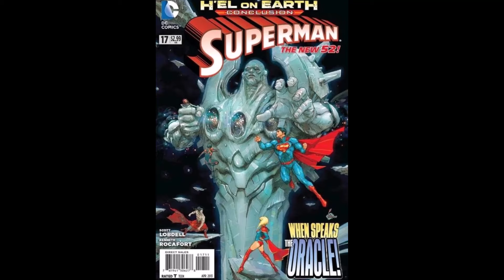SUPERGIRL👉Bodacious!!!👉2011 To 2015👉57 Covers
This video is about Supergirl, a female superhero (superheroine) published by DC Comics.

Presented are a chronological series of comic books covers from the 2011 to 2015 Supergirl comic book series, plus covers of her in other series that are related to this series by Crossover and Story Arc.

There was a Supergirl movie in 1984, with Helen Slater starring as Supergirl, and Sasha Calle played Supergirl in the 2023 The Flash movie.

Supergirl has also been on TV: notably with Laura Vandervoort playing her in the seventh season of Smallville; and Melissa Benoist playing her in the Supergirl TV show that started in 2015.

In January 2024, Milly Alcock was cast in the role of Supergirl and is set to debut in the upcoming Superman movie, before her solo standalone movie set in the DC Universe, which is to derive significantly from the Supergirl: Woman of Tomorrow 2021 to 2022 miniseries by writer Tom King and artist Bilquis Evely.

In regards to the future of Supergirl, do you have any plot ideas for her in comic books, TV shows or movies?

Are there any other super females, that you want her to be involved with, such as Power Girl or Wonder Woman?

Do you want Supergirl to retain her traditional costume or are there any changes that you want made?

This 2011 to 2015 series is one of multiple Supergirl series, and was part of The New 52 revamp and relaunch by DC Comics of its entire line of ongoing superhero comic books, which followed the conclusion of the “Flashpoint” crossover story line.

This series featured a new iteration of Supergirl, Kara Zor-El of Prime Earth.

In this series, after spending several decades in suspended animation while her spacecraft orbited the Sun, Kar Zor-El lands in Siberia.

She is captured by men and notices that the sun is yellow and realizes that she is not on Krypton.

She escapes and then grips a man in her fist and demands to know where she is, but he cannot understand Kryptonian.

Then she sees Superman flying overhead and in Kryptonian he commands her to stop.

After initialing being hostile towards Superman, he explains that she now has superpowers due to Earth’s yellow sun, and that Krypton no longer exists.

She parts way from Superman and soon encounters a super dangerous person that is interested in her.

Her adventures continue from there.

Story Arcs are:
Supergirl: The Last Daughter of Krypton;
Girl in the World;
Supergirl: Sanctuary;
Out of the Past;
Supergirl: Red Daughter of Krypton;
Supergirl: Crucible.

Crossovers are:
H’al on Earth;
Krypton Returns;
Superman Doomed;
Futures End.

Supergirl made her first appearance in Action Comics No. 252 in 1959, and was created by writer Otto Binder and artist Al Plastino.

Created as a female counterpart to Superman, Supergirl (also known as Kara Zor-El) shares his super powers and vulnerability to Kryptonite.

The reaction to Supergirl’s first appearance was tremendous, with thousands of positive letters poring into DC Comics.

In 1969, Supergirl's adventures became the lead feature in Adventure Comics, and she later starred in her own comic book series which debuted in 1972 and ran until 1974, followed by several more series, up to and including 2022.

I will now review a version of Supergirl’s origin and history, excluding the 2011 to 2015 series.

Supergirl, like her cousin Superman, is a Kryptonian.

Supergirl is a survivor of Argo City, which had survived the explosion of the planet Krypton and drifted through space.

The city had been been covered by a plastic dome for weather moderation, devised by Zor-El, a climatologist and engineer, and also the younger brother of Superman’s father Jor-El.

Zor-El during this time in space got married to Alura, and they had a daughter Kara, who later becomes Supergirl.

Zor-El sent the adolescent Kara to Earth in a rocket and to ensure that she would be recognized by Superman, Kara’s parents gave her a uniform that was similar to Superman’s uniform.

On Earth she gains powers identical to those of Superman and adopts the secret identity of Linda Lee, a resident of Midvale Orphanage (later she is both adopted and known as Linda Lee Danvers), and gradually functions as Supergirl.

She conceals her blonde hair beneath a brunette wig and functions as Supergirl only in secret, at Superman’s request, until she can gain sufficient control of her powers and the wisdom to use them properly.

She attends High School, graduates from College, changes careers several times (holding jobs in student counselling, news reporting, and acting in a TV soap opera), and has many boyfriends, but places her super activities first.

Supergirl’s secret identity is a closely held secret known only to Superman, her foster parents, and the Legion of Super-Heroes, of which she is a member for a time.

More videos like this one, short and longer, can be viewed at the Comic Excitement Convention Female Superhero/Hero Playlist.